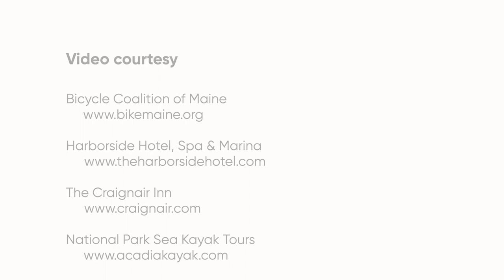Cycle & Kayak the Coast of Maine - Tour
Explore the highlights of Maine by bike, kayak and two feet on an active tour of America's Noth Atlantic Coast. Ride scenic, traffic-free carriageways of Acadia National Park, kayak Blue Hill Bay, enjoy lighthouse hopping along the rugged east coast and savor Maine's famous tastes from lobster to locally sourced produce.
Adventure awaits - We hope to see you in Maine!